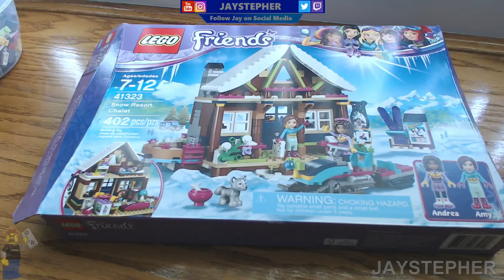Building A LEGO Beach Hut MOC Live Rerun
Building a LEGO beach hut MOC out of a LEGO Friends set. This was built on May 20, 2018 in a live chat room. If you want to attend a session, feel free to drop in at 2:00 pm Pacific on most Fridays.

Content in this video is considered as family-friendly. Be respectful to others. All inappropriate comments will not be tolerated will be removed. Comments are heavily moderated.

JAYSTEPHER is an AFOL (Adult Fan of Lego) LEGO hobbyist, LEGO builder, and LEGO collector who enjoys building with LEGO bricks in his spare time.